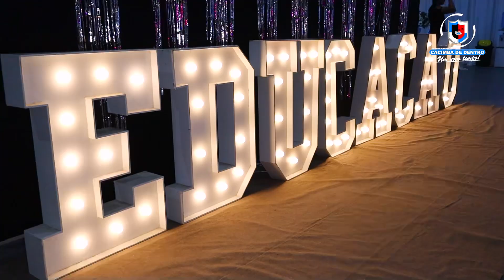Festa dos professores da cidade de Cacimba de Dentro-PB, 2024. Veja o video